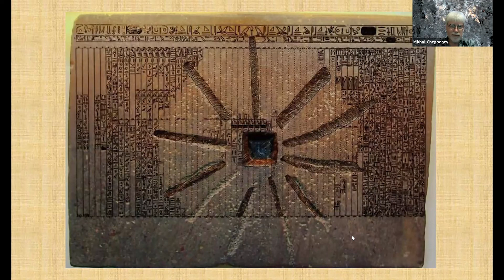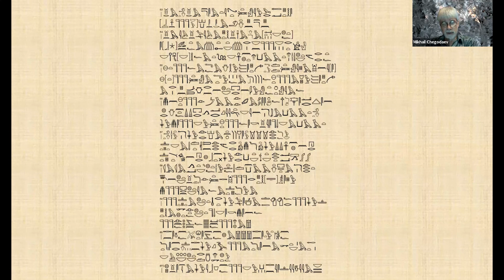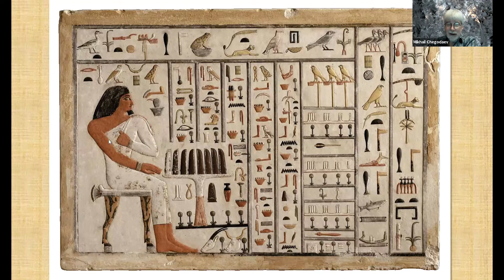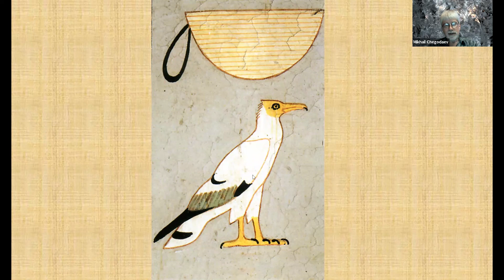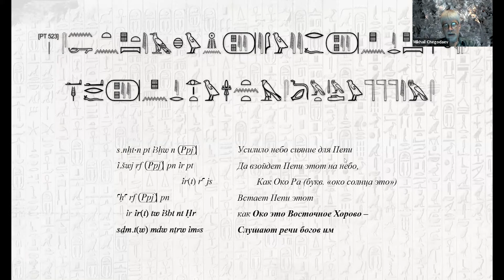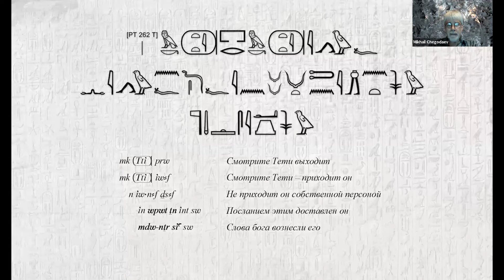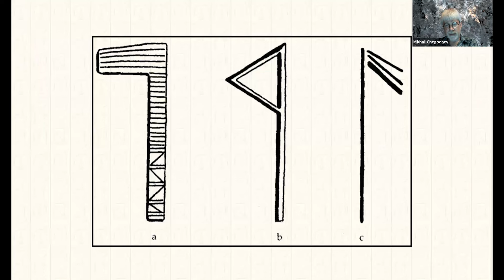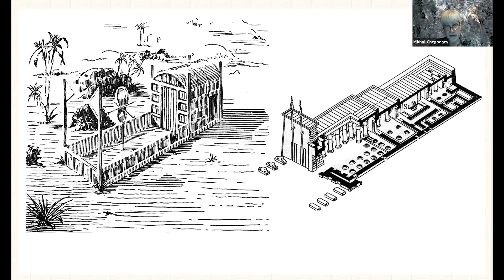М.А. Чегодаев «Иероглифика как речь бога: о письме и мышлении древних египтян» (27.01.2024)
Девятая встреча семинара «Древнеегипетская мифология», состоявшаяся 27 января 2024 года. В ходе встречи Михаил Андреевич Чегодаев предпринимает попытку через анализ изобразительной и фонетической специфики египетского письма реконструировать образ мышления древних египтян.

В чем специфика морфеграфемного письма? Как в египетском письме соотносятся план выражения и план содержания? Каковы особенности членения языкового потока египтянами? Какие возможности и ограничения были у египетского письма? Какую роль выполняла иероглифика в сакральной сфере?

Оглавление:
0:08 – Введение. Письмо как материальная сторона языка. Египтология до дешифровки иероглифики.
03:16 – Египтология после дешифровки. Доречевое мышление.
28:36 – Звукоподражательные слова в египетском языке.
36:36 – Между звуком и смыслом. Минимальная языковая единица. Язык на стыке семантики и морфемики. Устойчивые сочетания морфем.
40:44 – Корневые и служебные морфемы. Предлоги. Приставки, суффиксы, окончания и др.
52:47 – Египетское письмо и язык.
57:20 – Корень и смысловые единицы. Принцип префиксации.
01:02:30 – О значении некоторых корней.
01:07:05 – О морфеграфемном письме и его специфике.
01:11:36 – Графоморфоиды в египетском письме и их роль.
01:17:21 – Значение имени Jˁḥ (Луна).
01:20:15 – Знаки письма, их внешний облик и соотношение со звуками. Знаки-идеограммы.
01:24:40 – Возможности и ограничения египетского письма.
01:29:18 – Давать говорить написанному и слушать: о специфике мышления египтян.
01:32:45 – Иероглифика и ее использование в сакральной сфере. Иероглифика как речь бога.
01:44:45 – Камень Шабаки. Детерменативы.
01:56:29 – О переходе между мирами и роле иероглифики.